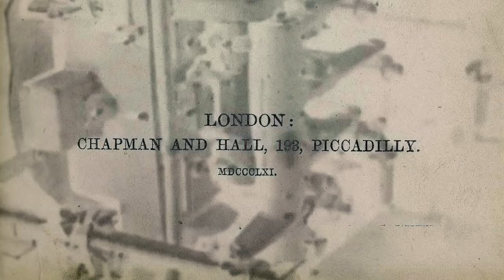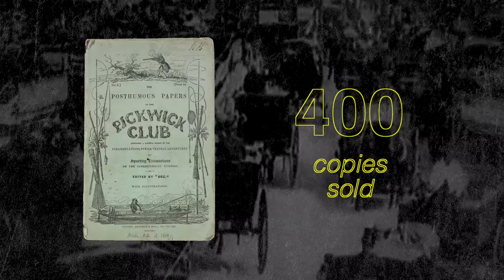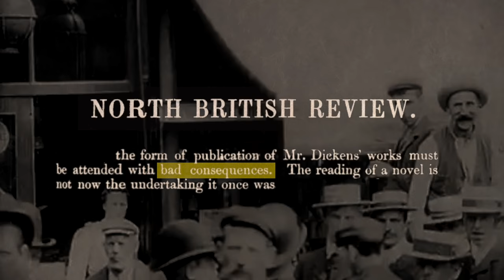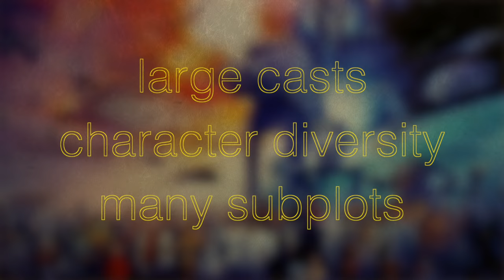The Serial: From Dickens To Star Wars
Jennifer Hayward, "Consuming Pleasures: Active Audiences and Serial Fictions from Dickens to Soap Opera"

Ana Goris, "Happily Ever After...and After: Serialization and the Popular Romance Novel" Americana: The Journal of American Popular Culture (1900-present), Spring 2013, Volume 12, Issue 1

MUSIC